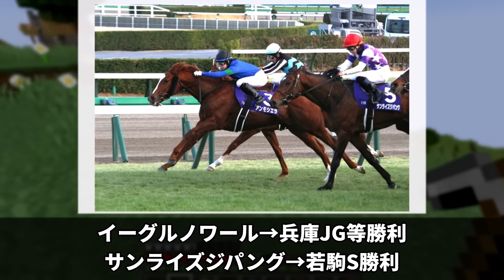「明けダート3歳世代」に対するみんなの反応集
今回は